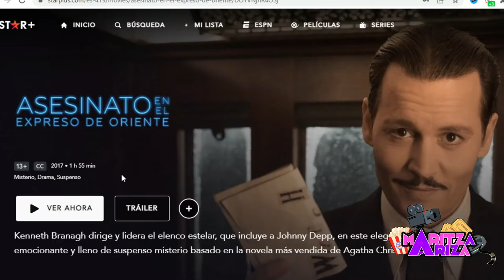🔪MUERTE EN EL NILO ambición, traición, amor tóxico y asesinat0s 🤯 STAR PLUS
Si son amantes del misterio, las historias de detectives y de crimen. Es una historia que atrapa y te genera curiosidad por lo que podría pasar y gira en torno a la ambición, traición, odio, celos de conflicto, amor tóxico, lujos y extravagancias.

Esta secuela es nuevamente protagonizada y dirigida por Kenneth Branagh,  que regresa como Hércules Poirot, y también por Gal Gadot, Letitia Wright, Armie Hammer, Annette Bening, Ali Fazal, Sophie Okonedo, Tom Bateman, Emma Mackey, Dawn French, Rose Leslie, Jennifer Saunders y Russell Brand.